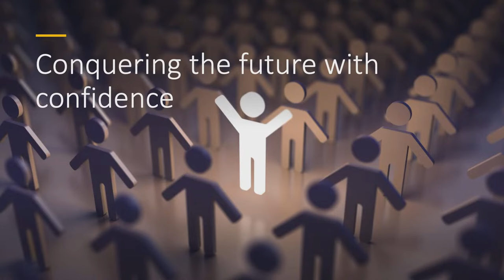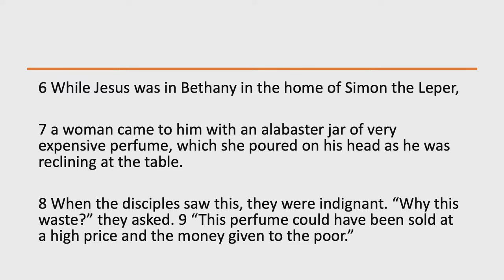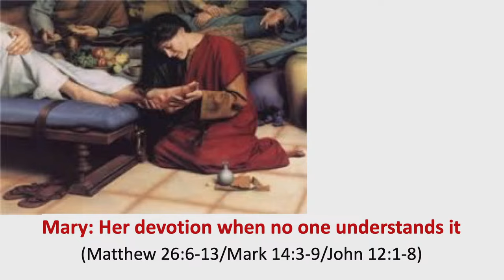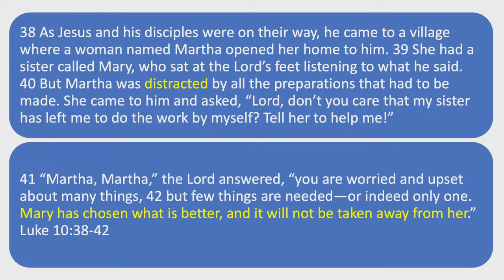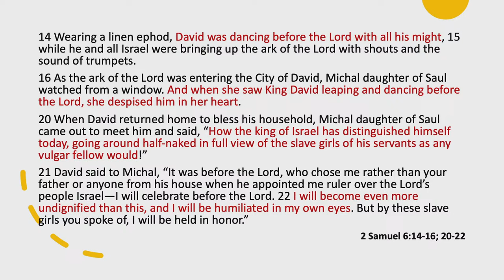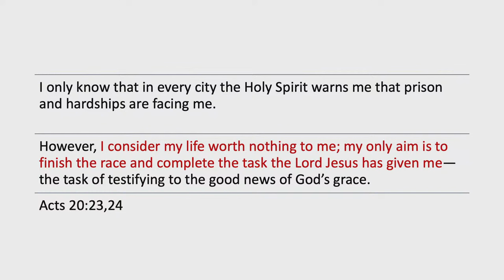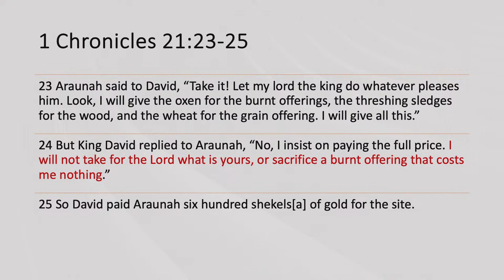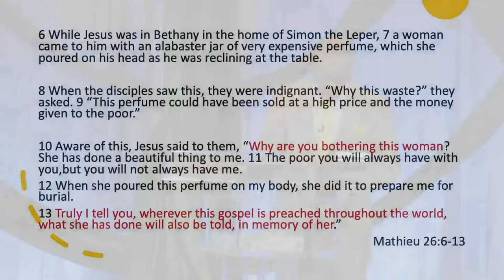Ou pa ka anonse Levanjil san ou pa site non fanm sa a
Apologétique | Leadership | Management